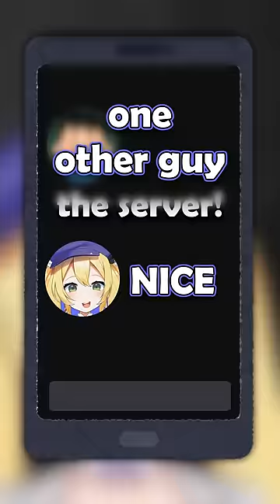Get one guyed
Editor: @7thlargestshad